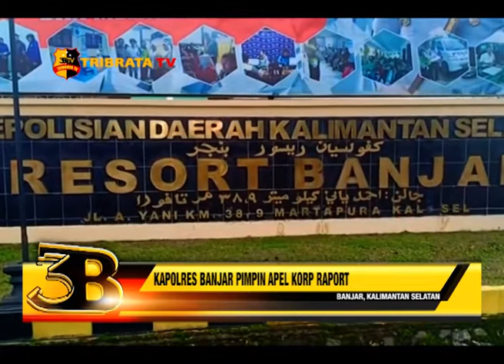KAPOLRES BANJAR PIMPIN APEL KORP RAPORT